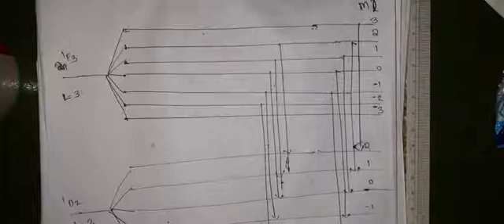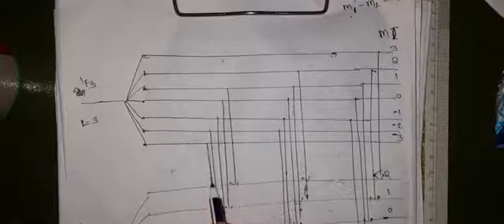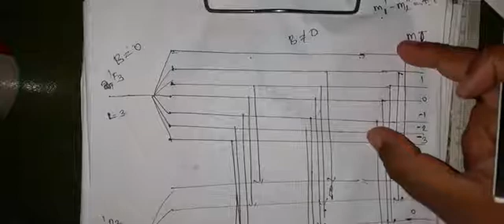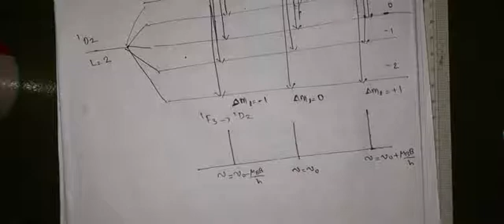1.9 : Normal Zeeman Effect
Vector Atom Model
Atomic and Molecular Spectroscopy
MSc Physics

Reference
1. Molecular Structure and Spectroscopy by G Aruldas
2. Fundamental of Molecular Spectroscopy by C N Banwell and E M Mccash
3. Atomic Spectroscopy by White